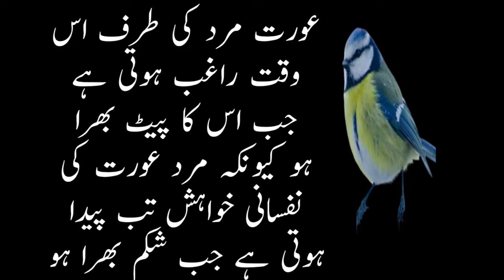Mard aurat ka pait jb bhara ho.amazing quotes.khan love quotes.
mard aurat ka pait jb bhara ho to.amazing quotes.khan love quotes.urdu quotes.hindi quotes.aurat quotes.mard quotes.love quoted.motivational quotes.
adabe zindgi
golden words
urdu series